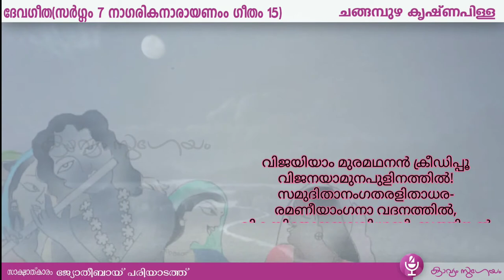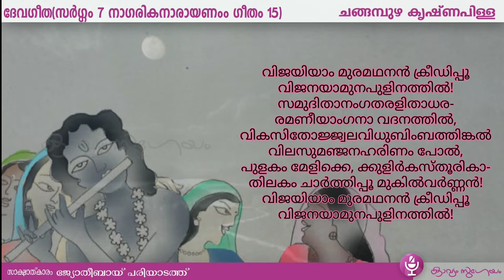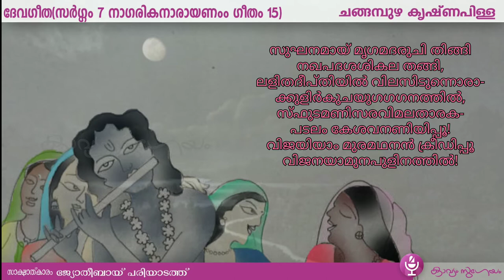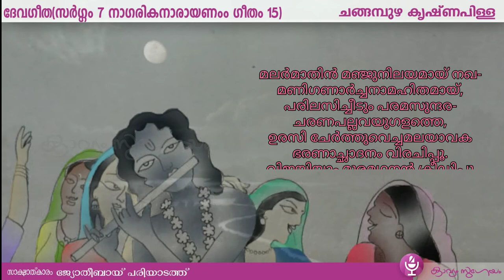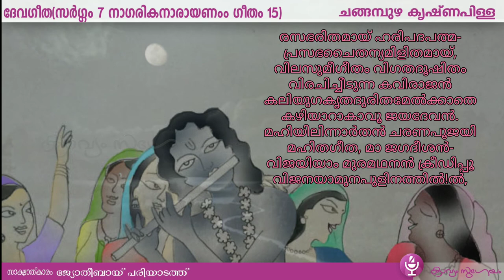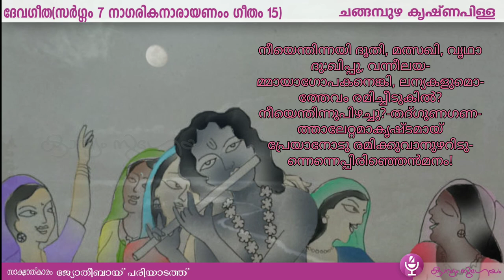ദേവഗീത സർഗ്ഗം7 ഗീതം 15 |Devageetha Sargam 7 Geetham 15 |Changampuzha Krishna Pillai